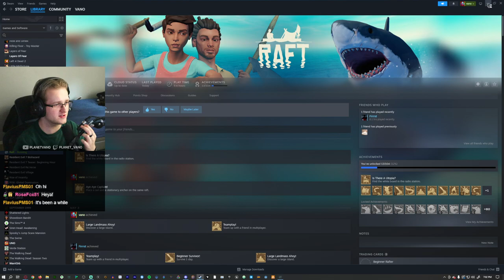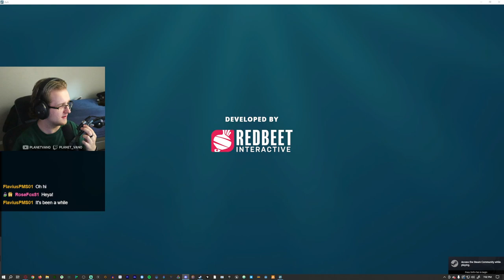SAILING INTO THE LORE (we made a HUGE mistake) | Raft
In this VOD, Vano plays Raft and attempts to sail into the LORE... but let's just say we made a mistake along the way...

0:00 - Getting things set up
3:07 - Raft
3:00:23 - Wrapping up